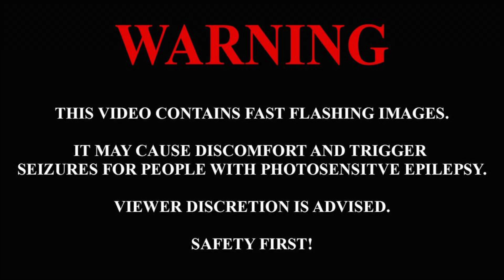THE CARTOON CAT by Zach E. West & Parker West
About a month ago my son was sitting with me while I was working on some music. He asked me "Dad, what's this song for!? I really like it." I said "Nothing yet buddy, but i'm going to try and sell it to someone for a horror movie or something." He replies "Can we make a horror movie and use this song!?" I stopped for a second and said "Well.. Yeah, we can do whatever we want! What kind of horror movie do you want to make?" He immediately came up with this Cartoon Cat theme video filmed somewhere in the dark, with flashes of light. He's a big fan of all of Trevor Hendersons characters so it was fun to bring this one to life.

Music written, recorded, produced, mixed & mastered by Zach E. West.
Video concept by Parker West.
Video edited by Zach E. West & Parker West.